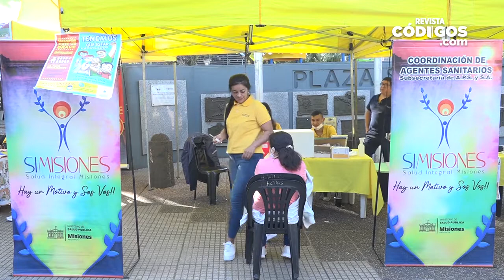Roberto Lima – Hoy se conmemora el Día del Vacunador